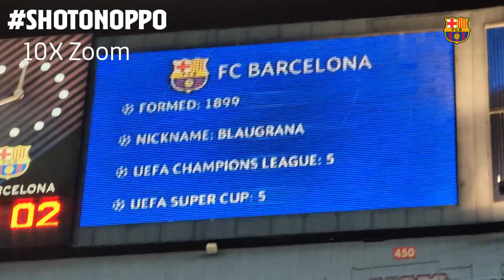💥 BACK WITH A BANG! The UCL returns!! | FC Barcelona VLOG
We take you behind the scenes as Barça opened their 2020/21 UEFA Champions League account with a stunning victory over Ferencváros at the Camp Nou! See how it all went down!

Proud to be Official Mobile Phone of FC Barcelona